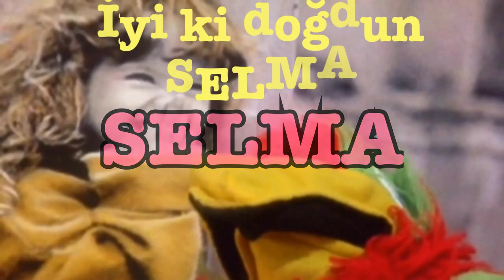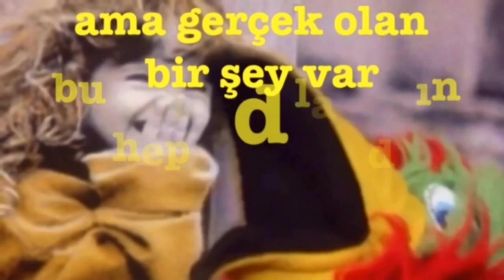İYİ Kİ DOĞDUN SELMA 3. KOMİK DOĞUM GÜNÜ MESAJI 🎂 *ABİDİN KUKLA*